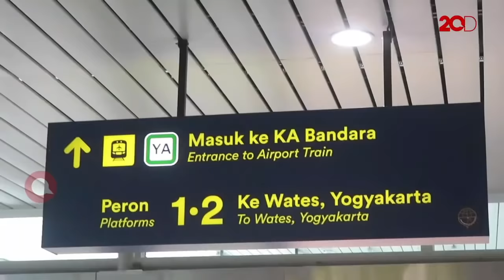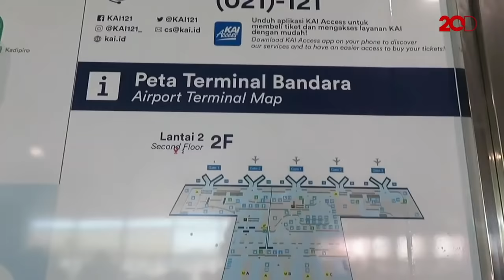Polisi Buru Diduga Siskaeee yang Pamer Payudara di Bandara YIA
Polda Daerah Istimewa Yogyakarta (DIY) mengaku sudah mengantongi identitas pelaku ekshibisionis di Bandara Yogyakarta International Airport (YIA). Pelaku yang diduga bernama Siskaeee itu kini diburu dan akan dijerat UU Pornografi hingga UU ITE.